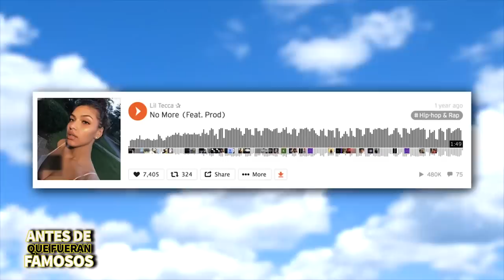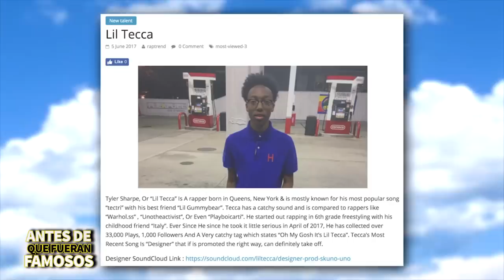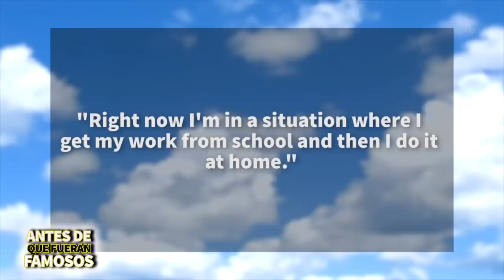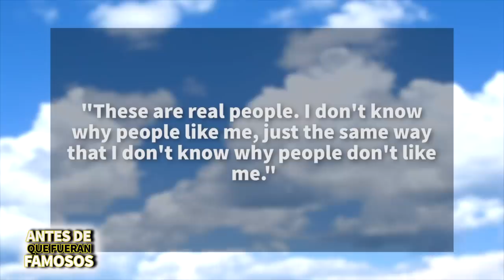Lil Tecca | Antes De Que Fueran Famosos | Biografía | Ransom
Lil Tecca es uno de los raperos jóvenes más exitosos actualmente, después de haber colaborado con Cole Bennett en el video de la canción Ransom todo el mundo está hablando de él pero ¿Cómo llegó a la fama? ¿Quién era Lil Tecca antes? Bueno pues en este video les voy a hablar de su biografía y más.